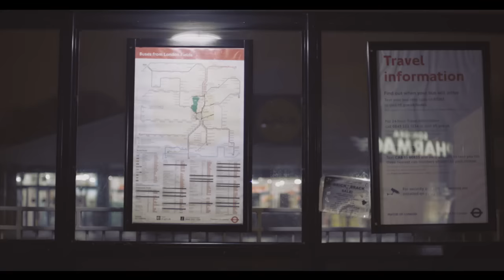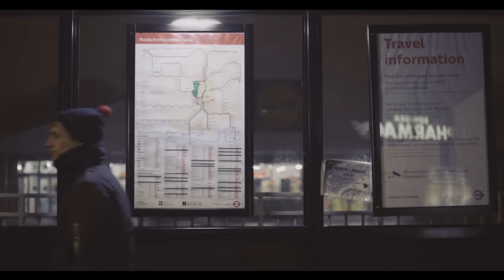Frànçois & The Atlas Mountains - City Kiss (Official Video)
Frànçois & The Atlas Mountains - "City Kiss" from 'E Volo Love', released 2012 on Domino Record Co.

Director/Editor/Post Production - ELLIOT DEAR @ Blinkink
Producer - JAMES STEVENSON BRETTON
Production Company - BLINKINK
Lighting Cameraman - EDWARD TUCKER
Runner - SAMUEL COCHRANE
SFX Cameraman - MATTHEW DAY
SFX Technician - MAX HALSTEAD
Model Maker - SONYA YU
Sound Design - DANIEL LOVEGROVE
Actress - ROSE CARTWRIGHT